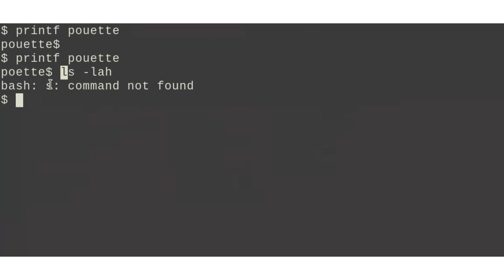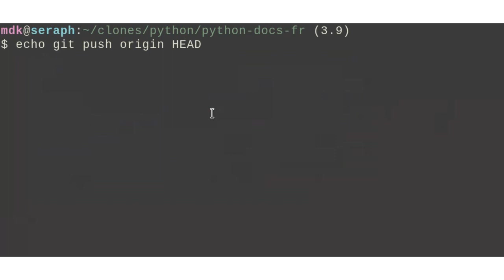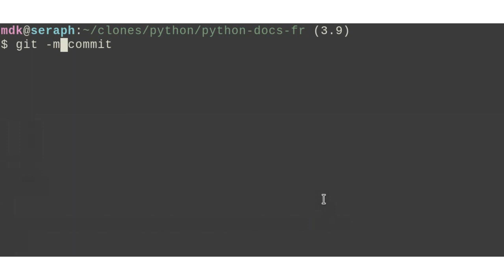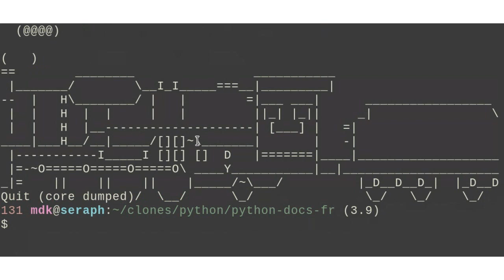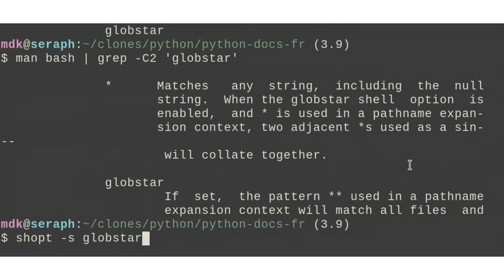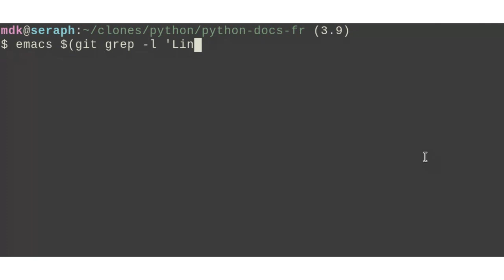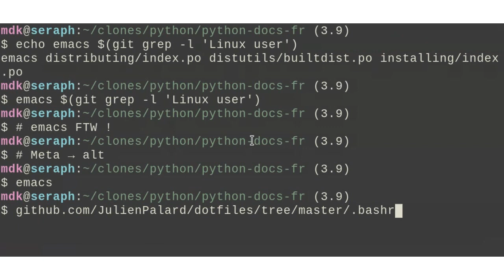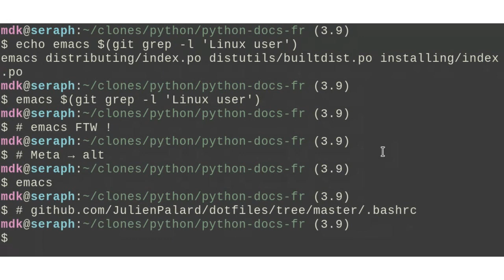En attendant la PyConFr (04/2021) — Bash - trucs & astuces — mdk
Trucs et astuces sur l'utilisation de bash pour exploiter au mieux les capacités de son shell